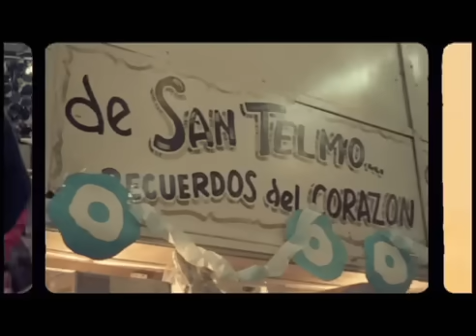Zero Assoluto - Grazie (Official Video)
Zero Assoluto - Grazie

Autori: T. DE GASPERI, M. MAFFUCCI, D.PAO, E. SOGNATO

Regia e sceneggiatura: Daniele Persica